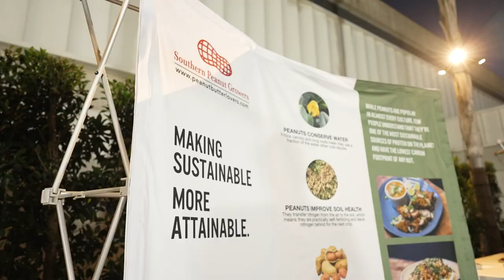The Anti-Convention 2023: Monday Dinner Recap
Reliving more of our favorite moments from TheAntiConvention! ✨ We kicked off Monday night's dinner with an amazing happy hour celebrating the Valle with oysters from @BajaShellfishFarms, wine from @BajaWineFood, @RealDeValleTequila margaritas, and more! 🦪🥂 Then for the highlight of the evening - our @ThinkCulinary Showcase featuring @WandererBeef, @BlackOpalWagyu, @Gundagai.Lamb, @BassStraitBeef, and @StockShopCo_NZ in 5 showstopping dishes! 🥩🐑🦐⁠
Not to mention all the other incredible dishes and drinks from  @conundrumwines @santamonicaseafoodco @peanut.butter.lovers @bakersbacon @crownmaple @topochicousa @island.oasis @nataliesoj @laybackspirits @heneberywhiskey @duckfootbeer @spiceology @naturaltableware @ballaluminumcup⁠

Ask any questions in the comments below. Let us know if there are any techniques you want us to film.